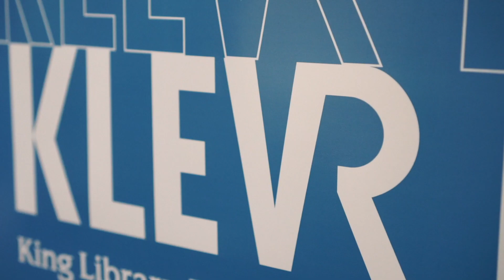SJSU King Library | KLEVR Lab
Check out Virtual and Augmented Reality resources at the SJSU King Library KLEVR Lab. Located on the fourth floor of the library.

To reserve the space go to: library.sjsu.edu/klevr